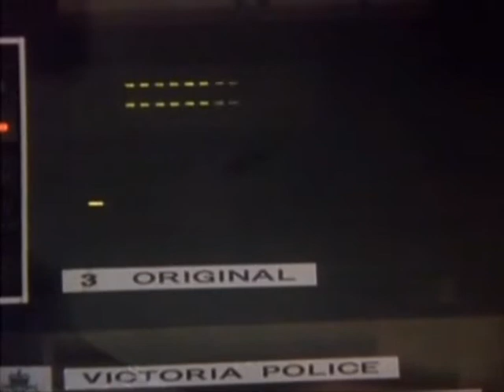Jonathan Isgar JANUS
Australian TV, JANUS, Jonathan Isgar as Meares